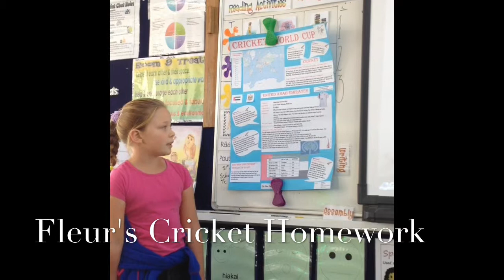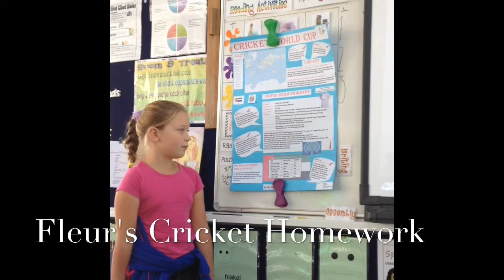Fleur' Cricket Homework